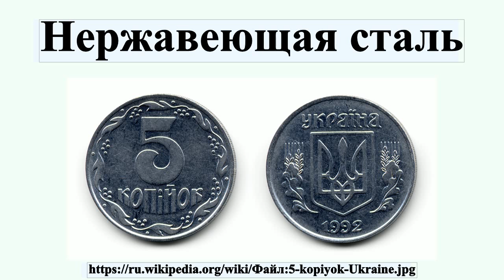Нержавеющая сталь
Нержавеющая сталь — легированная сталь, устойчивая к коррозии в атмосфере и агрессивных средах.В 1913 году Гарри Бреарли , экспериментировавший с различными видами и свойствами сплавов, обнаружил способность стали с высоким содержанием хрома сопротивляться кислотной коррозии.Нержавеющие стали делят на три группы: Коррозионностойкие стали — от них требуется стойкость к коррозии в несложных промышленных и бытовых условиях ..Жаростойкие стали — от них требуется жаростойкость — то есть стойкость к коррозии при высоких температурах в сильно агрессивных средах ..